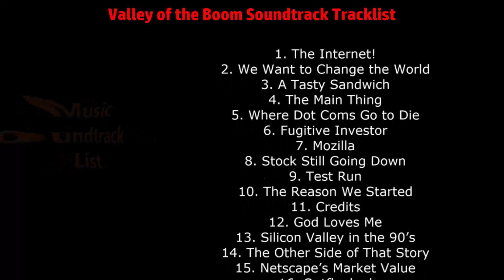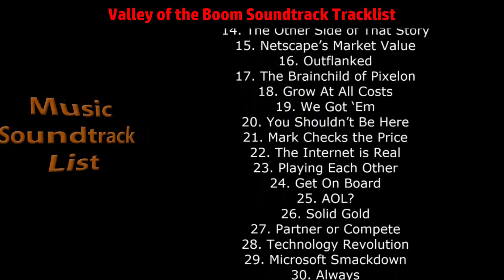Valley of the Boom Soundtrack Tracklist - National Geographic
Valley of the Boom Soundtrack Tracklist (Full Song List)
🎵 Amazon Digital
🎵 Amazon CD
🎵 Amazon Digital (UK)
🎵 Amazon CD (UK)

Genre: National Geographic Original Series Soundtrack
Label: Sony Classical
Format: Digital / CD (Import)
Release Date: January 11, 2019 / January 18, 2019

Valley of the Boom Soundtrack Tracklist
1. The Internet!
2. We Want to Change the World
3. A Tasty Sandwich
4. The Main Thing
5. Where Dot Coms Go to Die
6. Fugitive Investor
7. Mozilla
8. Stock Still Going Down
9. Test Run
10. The Reason We Started
11. Credits
12. God Loves Me
13. Silicon Valley in the 90’s
14. The Other Side of That Story
15. Netscape’s Market Value
16. Outflanked
17. The Brainchild of Pixelon
18. Grow At All Costs
19. We Got ‘Em
20. You Shouldn’t Be Here
21. Mark Checks the Price
22. The Internet is Real
23. Playing Each Other
24. Get On Board
25. AOL?
26. Solid Gold
27. Partner or Compete
28. Technology Revolution
29. Microsoft Smackdown
30. Always
31. Spitballing
32. Blow the Tops
33. Michael’s Last Day
34. I See Millionaires
35. Big Picture Guy
36. Many Nails in the Coffin
37. You’re Reading My Mind
38. Microsoft Goes Gangsta
39. Rattling the Cage
40. Launch Open Source
41. Internet Explorer
42. Conclusion